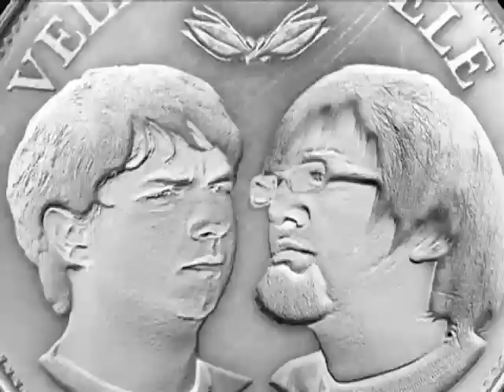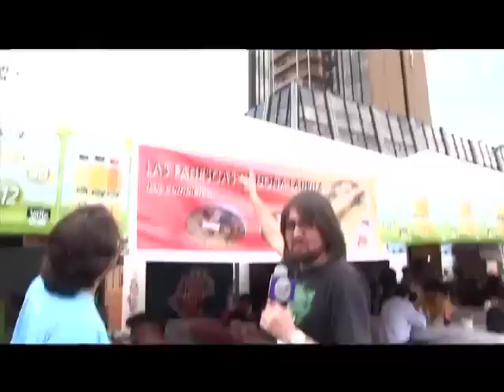Vele Vele Vele / Tercera Temporada / Programa 140 / Fanesca / Parte 1